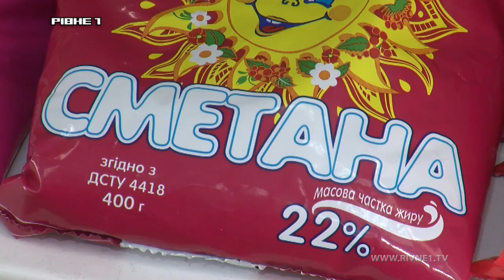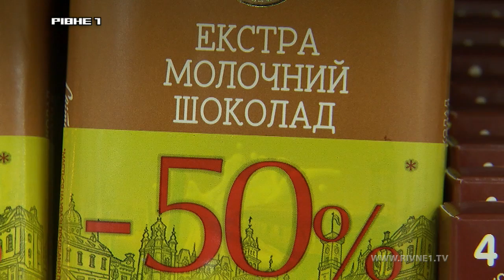Які продукти харчування користуються попитом у рівнян?